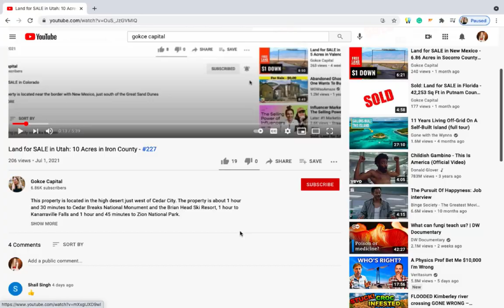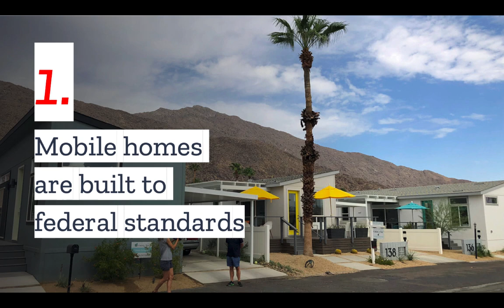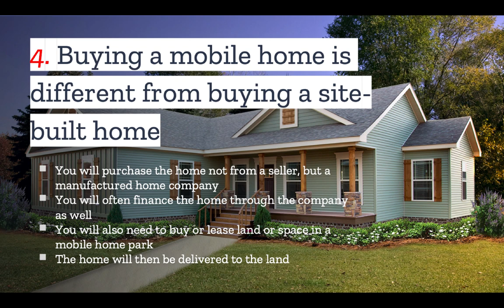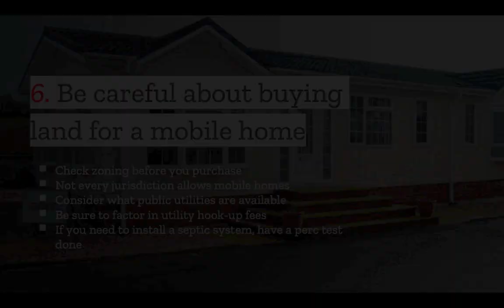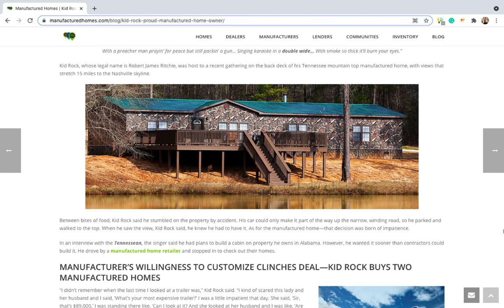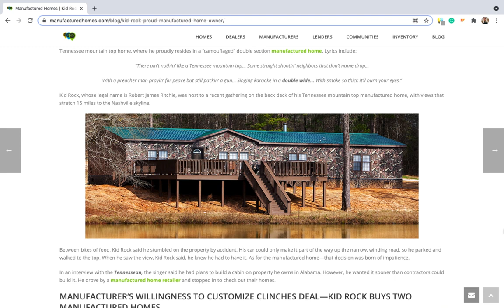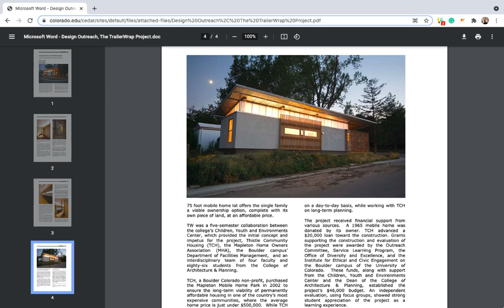MOBILE HOMES: 7 Things You Must Know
Did you know mobile home living is on the rise?

Today, the majority of mobile-home residents are between the ages of 18 and 29 while the second-largest group is between 50 and 59.

This means that this housing option appeals to a wide variety of individuals.

Even if they’re not your cup of tea personally, there’s a lot to know about these homes.

In this video, we’ll discuss the ins and outs of mobile home living.

Partial Transcript

Just in writing this title i've already violated the number one rule: never ever call a manufactured home a mobile home. Mobile homes are the old flimsy boxes of half a century ago built more with mobility and speed in mind rather than durability or quality.

Mobile homes no longer exist.. Today, we have manufactured homes that are sturdier, safer and of higher quality. These are built to federal standards and while they are shipped from a factory to the site they are not really mobile in the true sense of the word anymore. But I'm just going to keep violating the naming taboo because let's be honest no one says manufactured home. They say mobile home and lots of people are talking about mobile homes as approximately 20 million Americans live in one including kid rock.

I'll show you his home along with a mobile home that may challenge her image of what a mobile home looks like later. But for now if you like millions of other Americans are thinking of buying land in order to put a mobile home on it. Here are some of the top things you
should know:
Number one
Mobile homes are built to federal standards. They must comply with the 1976 hud code. And so, this means that they will be safe and have a standard quality regardless of who you purchase from.

Number two
Mobile homes are cheaper and faster to build on average than stick built homes. This is because their defining characteristic is that the entire home is built in a factory setting which allows the company to mass produce homes and save on labor and materials. The homes are then delivered to the site where they are connected to a site-built foundation and hooked up to utilities because the home is almost entirely built in a factory. It takes on average about two to three months to build the home. Compare this to about six months for a site-built house and according to latest census data the average sales price is only 98 000 for a mobile home. And if you're buying a single wide home this price can drop down to as low as 57 700. This is significantly less than the average price for an existing site-built single-family home which is now well over 300 000 according to the national association of realtors.

Number three
Mobile homes represent approximately five percent of the US housing stock according to census data. This means that somewhere around 20 million households live in mobile homes. So, while mobile homes are not the bulk of the us housing stock they do represent a significant niche.

Number four
Buying a mobile home is different from buying a site-built home. Instead of working with a real estate agent or hopping on Zillow to find a seller you will go to a manufactured home company in order to purchase your new house. There are a wide range of companies including big national manufacturers down to small local distributors but either way you will be going to a local office where you will look through the different models available and work with the sales representative to determine which one works for you and your budget. Another major difference is that you will not go through the typical mortgage process in order to finance your home. Often the company that will be manufacturing, delivering and installing your mobile home will also provide financing. Another major distinction between buying a mobile home and an existing site-build home is that you will need to think about where you are...